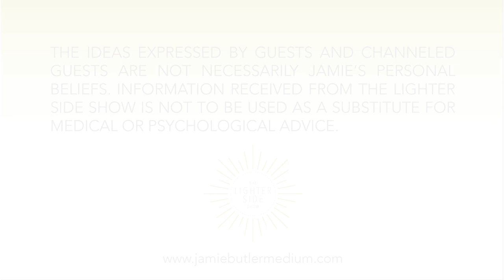The Lighter Side Show—Maitland! A History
@JamieButlerMedium channels spirit guide, Maitland, for season 3! Maitland shares personal memories from her short life as the precocious little girl from 1920s Chicago. Maitland also discusses some of her other incarnations, and her tutelage under Archangel Michael to become a guide.
This episode originally aired in season 3 of The Lighter Side Show on The Lighter Side Network.

The Lighter Side Show theme song was created by Ed Graves.